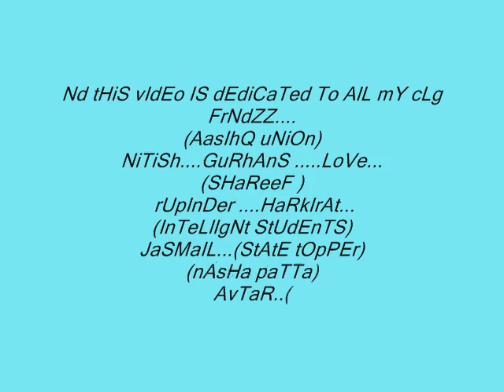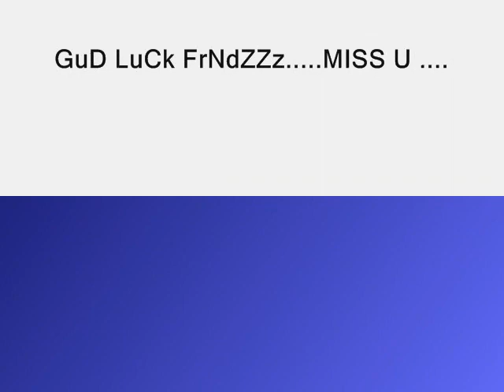mehr chand polytechnic.........ex. clg